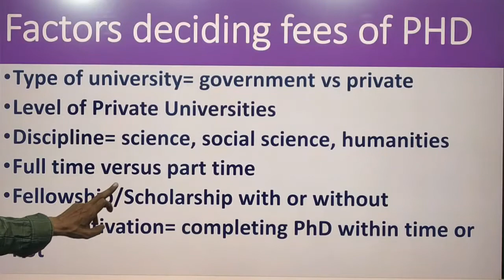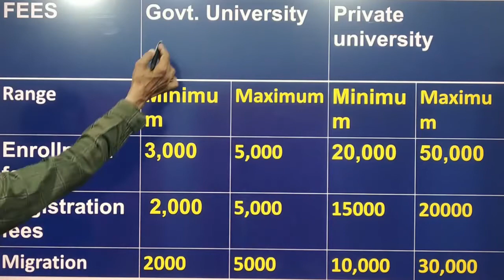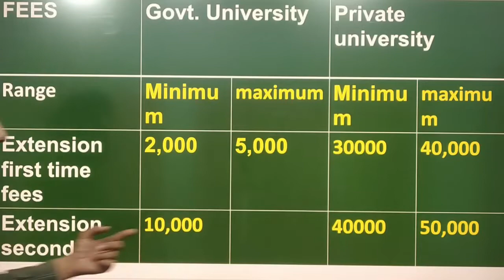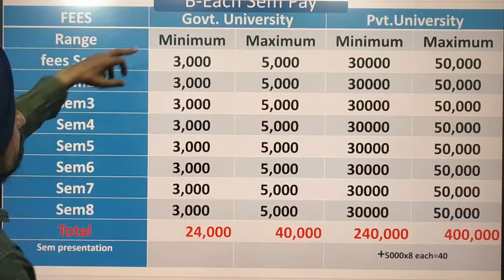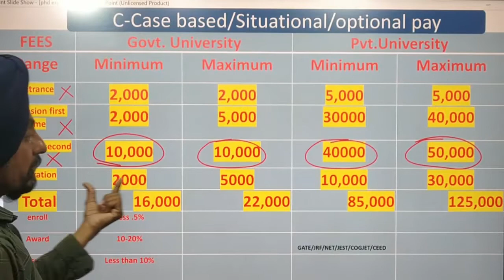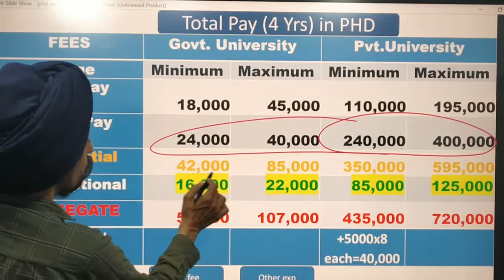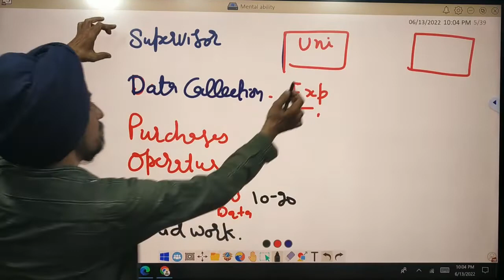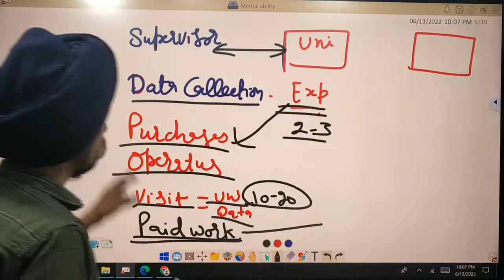Latest All Expenses & Fees of PhD l by Dr Tirath Singh l Learn to actualize